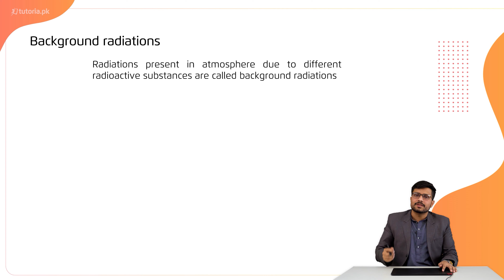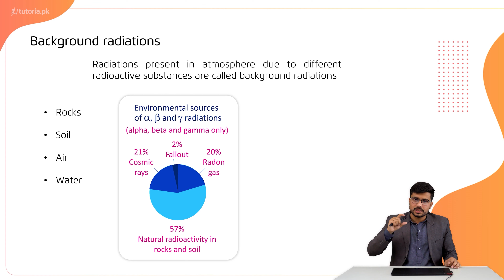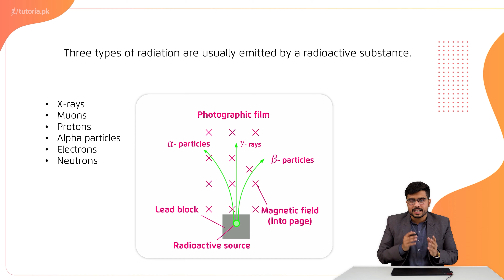Physics Class 10 | Chapter 9 | Topic 3 | Background Radiations | in urdu | tutoria.pk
Let’s learn about “Atomic and Nuclear Physics” Chapter 9 of Grade 10!

In this lecture, the teacher highlights the concept of atomic and nuclear physics .an atomic number (z) is the number of protons present in the nucleus of an atom. Atomic mass number (a) is the sum of a number of protons and neutrons present in an atomic nucleus. Nuclide is a distinct kind of atom or nucleus characterized by a specific number of protons and neutrons.

The basic three radioactive decays Alpha (Α)-Decay, Beta (Β)-Decay, Gama (G)-Decay and their differences are also mentioned in this chapter. The half-life of a radioactive element, radioactivity process, background radiations, radioisotopes in medicine, industry or research. Two common radiation hazards, somatic effect and genetic effects, as well the concepts of fission or fusion have been discussed in this lecture.

In this video, you will study Physics Grade 10 Chapter 9 Topic 3 "Background Radiations" by instructor Irtaza Madad.